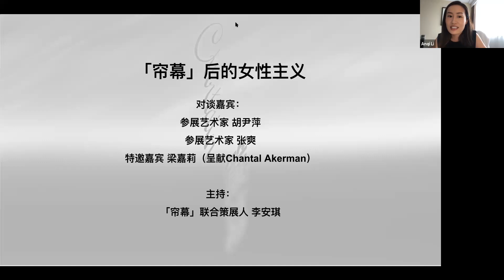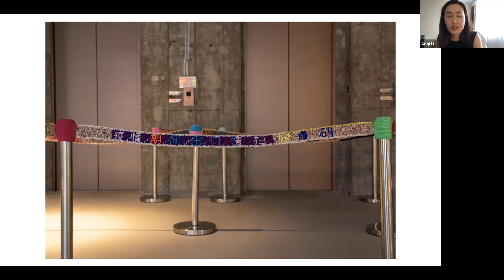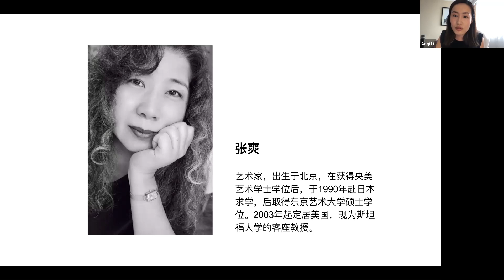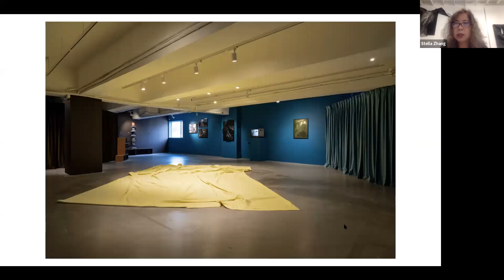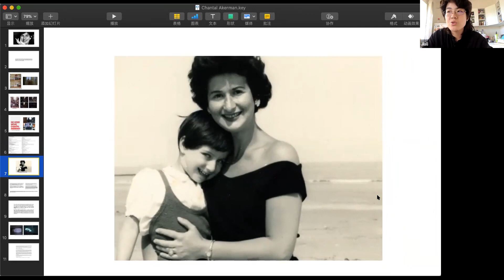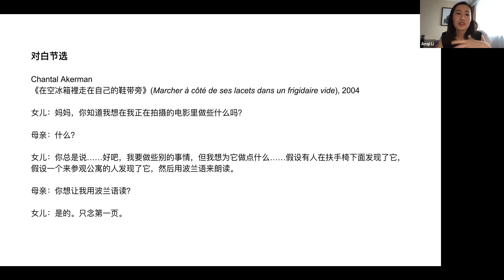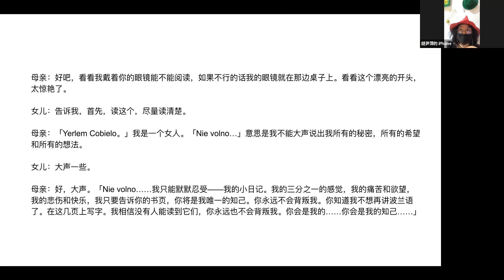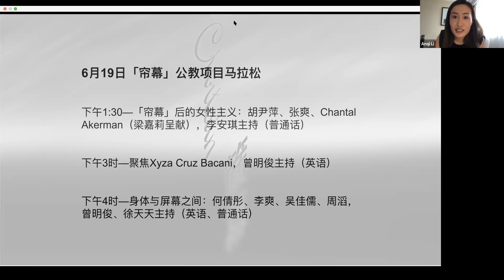「簾幕」後的女性主義：胡尹萍、張爽、Chantal Akerman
從Chantal Akerman在電影里探索自己和母系家族的猶太女性身份，到張爽通過混合媒介展露肉體的糾葛與意志的衝突，再到胡尹萍《小芳》項目里將善意的謊言轉化作母親在暮年獨立的催化劑，「簾幕」中展現出豐富的女性主義思考。是次座談將深入三位藝術家的展覽作品，並展開她們對女性主義的討論。出席藝術家：張爽，胡尹萍；特邀嘉賓梁嘉莉將介紹已故藝術家Chantal Akerman。由策展人李安琪主持。

From Chantal Akerman’s cinematic exploration of her maternal Jewish lineage, to Stella Zhang’s mixed media work revealing the entanglement and clash between body and will, as well as Hu Yinping’s white lies that catalyzed her mother’s economic independence late in life, a multiplicity of feminisms abound in Curtain. In this session, Curtain curator Anqi Li will moderate a discussion with artists Hu Yinping, Stella Zhang, and guest speaker Liang Jiali, who will present on Chantal Akerman.

Headline Sponsor of Curtain public & digital programmes: S. H. Ho Foundation